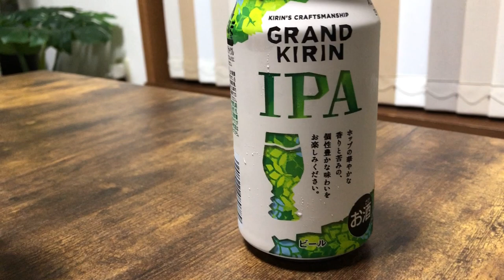グランド キリンIPA 美味しい